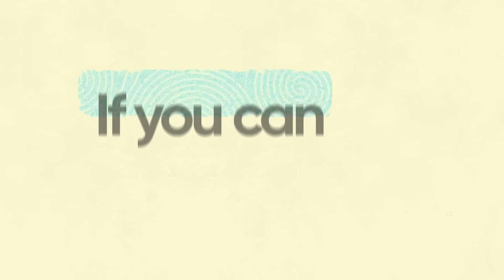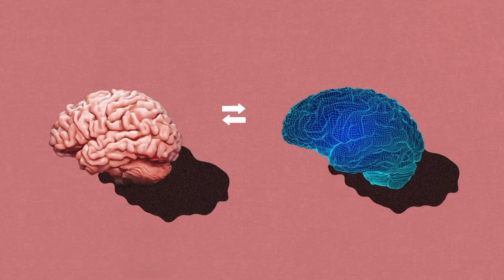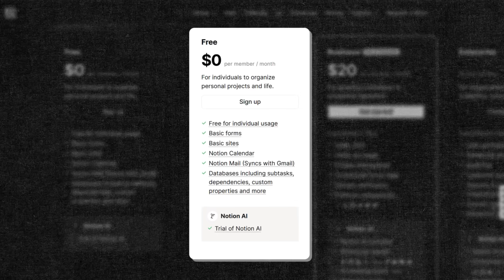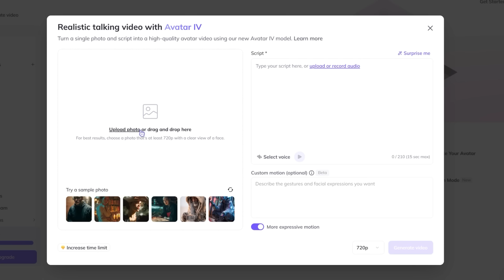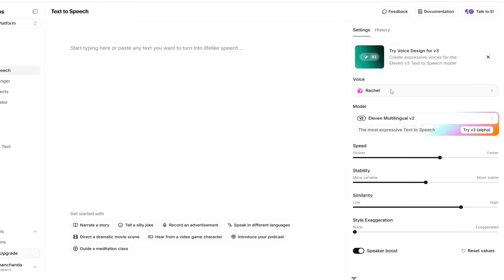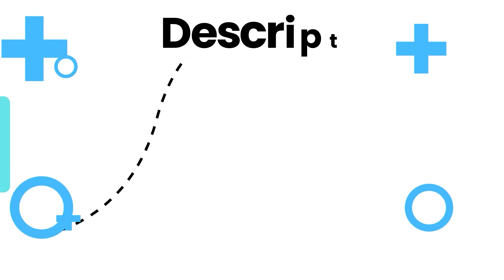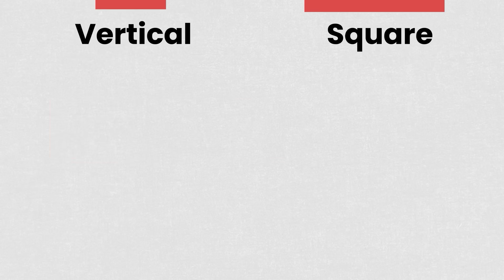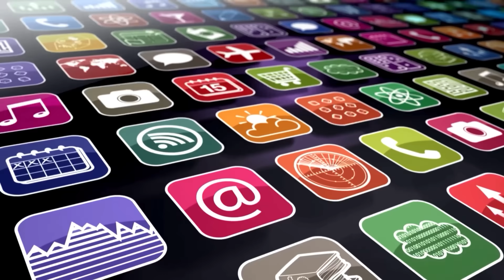9 AI Tools You Should Master In 2025!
9 AI Tools You Should Master In 2025! | Replace Entire Departments & Scale Fast

In 2025, small teams will compete with billion-dollar companies — thanks to AI.

In this video, I reveal 9 powerful AI tools that can replace entire departments, cut costs, and help you scale faster than ever before. These are the exact tools I use to run and grow my businesses — no hype, no fluff, just proven AI workflows.

Whether you're a creator, consultant, agency owner, or solo entrepreneur, these AI tools can handle your marketing, content creation, video production, operations, and automation — so you can focus on growth.

Here’s what you’ll learn:

-  How to use ChatGPT for research, content creation, and strategic planning
-  How Notion AI becomes your business brain for SOPs, content calendars, and systems
-  How Midjourney creates professional branding & visuals in minutes
-  How HeyGen makes AI presenter videos without cameras or studios
-  How ElevenLabs clones your voice for multilingual, professional audio
-  How Descript makes video editing as easy as editing a Word doc
-  How Opus Clip turns one long video into 20+ viral short clips
-  How Gamma instantly builds pitch decks and presentations
-  How Zapier automates repetitive tasks across 5,000+ apps

years…